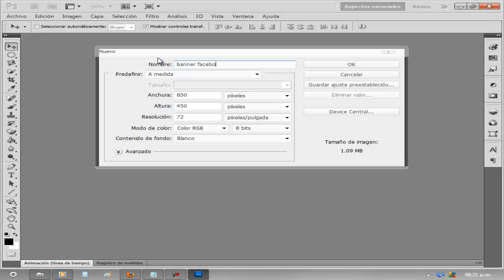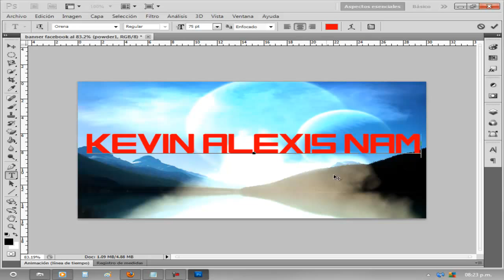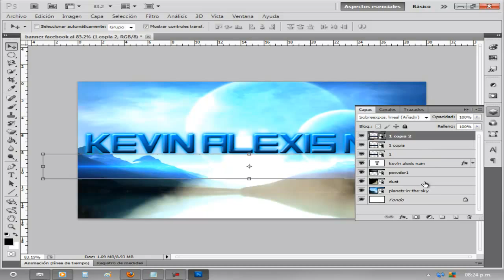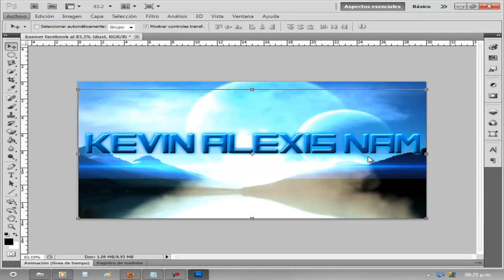speed art, portada para facebook llamativa